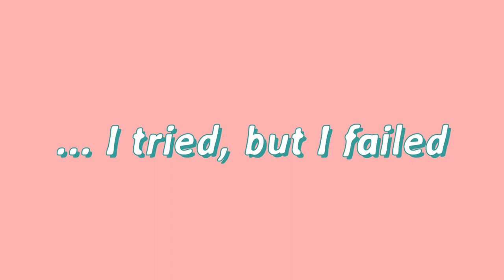Hotspring Water Park Da Nang, and I am failure as a vlogger // Vietnam Vlog #7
Assalamualaikum guys!

Today I failed as a vlogger. The transition was bad, I did not manage to get any cool footage, but at least, it did not stop me to try and vlog. Overall, it was a 5/10 for the vlog.

Cheerios. (▰∀◕)ﾉ